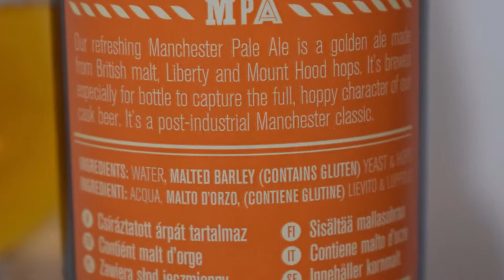J W Lees Manchester Pale Ale PL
Ale Degustacja angielskiego Pale Ale: J W  Lees Manchester Pale Ale

Warzone przez: J.W. Lees

Tony Wilson powiedział kiedyś: „To jest Manchester, tutaj robimy coś inaczej”. I miał rację. Nasze orzeźwiające jasne piwo typu Mancunian daje miłośnikom piwa podobną, pełną chmielu ofertę do amerykańskich odpowiedników. To złote ale wykonane w całości z brytyjskiego słodu, chmielu Liberty i Mount Hood. To postindustrialny klasyk Manchesteru (jak mógłby to ująć Wilson).